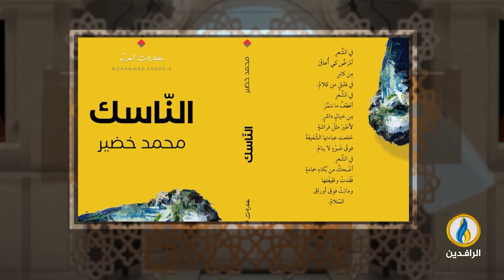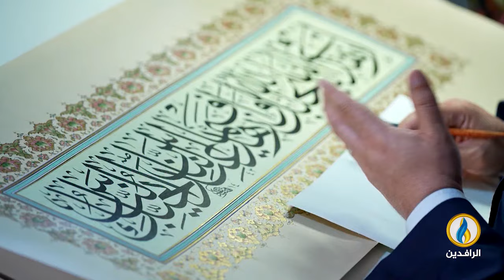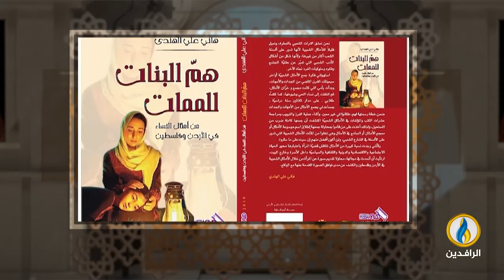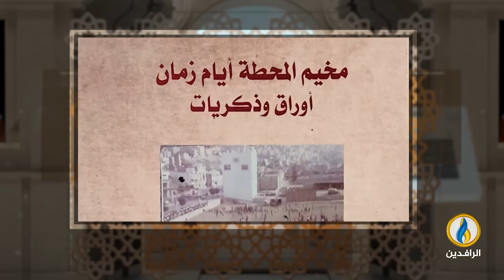فضاءات | الحلقة 369 | مع الباحث والأديب الأردني هاني علي الهندي